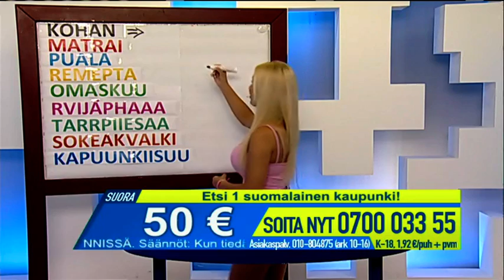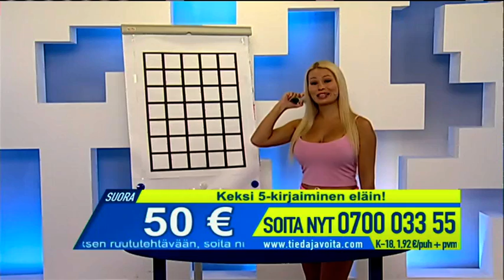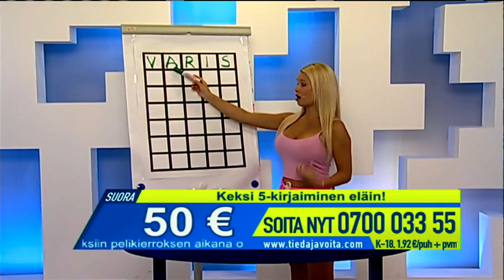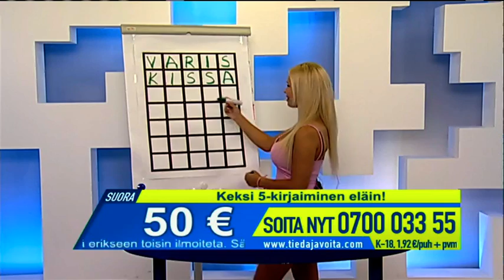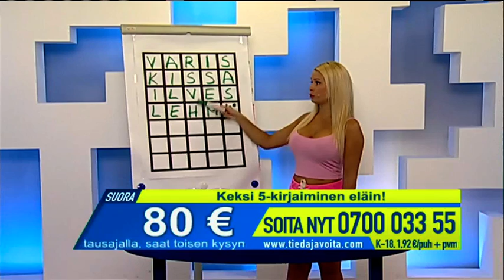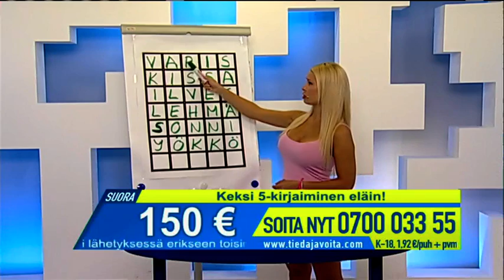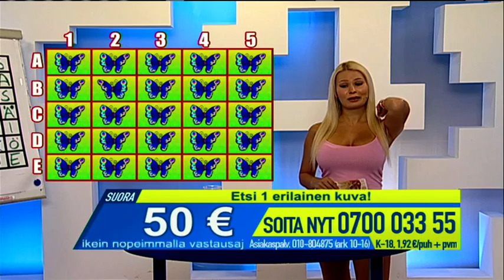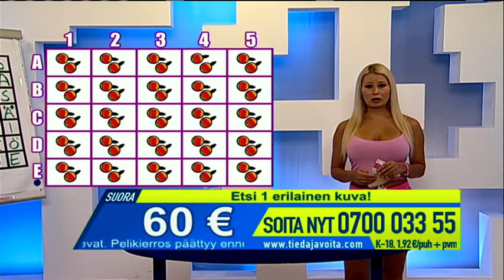Tiedä ja Voita - Iida (13.7.2017)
Pořad / Show: Tiedä ja Voita
Moderátor / Host: Iida
Kanál / Channel: Nelonen
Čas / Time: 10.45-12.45